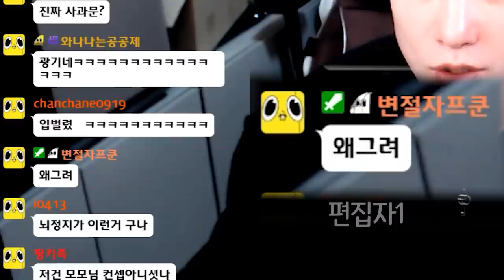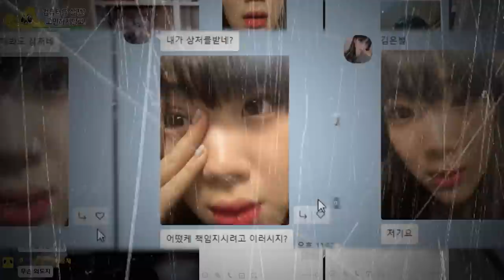와 강력하고 새로운 인재를 찾았다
트위치 밤식이라고 하더이다